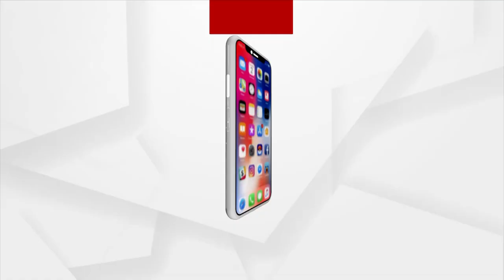ବିଜୁ ସ୍ୱାସ୍ଥ୍ୟ କାର୍ଡ ପାଇଁ ଠେଲା ପେଲା ।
ବିଜୁ ସ୍ୱାସ୍ଥ୍ୟ କାର୍ଡ ପାଇଁ ଠେଲା ପେଲା । ସ୍ୱାସ୍ଥ୍ୟ ହେଲଥ କାର୍ଡ ବଦଳରେ ଘରକୁ ନେଉଛନ୍ତି କରୋନା । ଏଭଳି ଦୃଶ୍ୟ ଦେଖିବାକୁ ମାଳିଛି ସାମନ୍ତରାପୁର ବି.ଏମ୍.ସି ଅଫିସ୍ ରେ ।